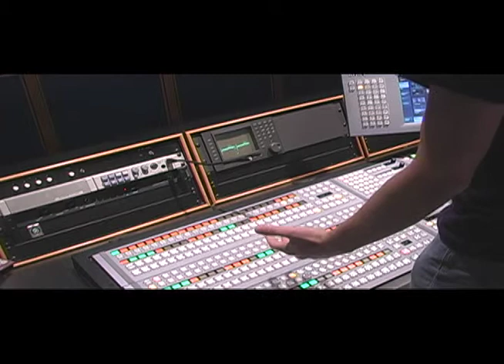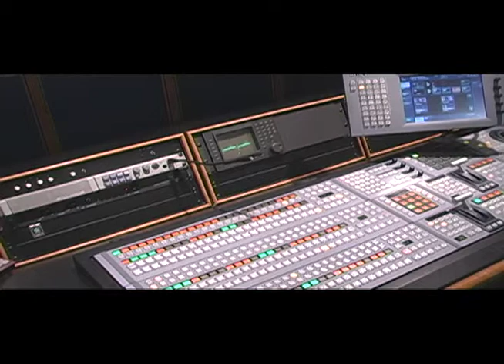CT vs. NY, should Fox make the move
Alex Gelfand talks about how FOX could benefit from a move to CT